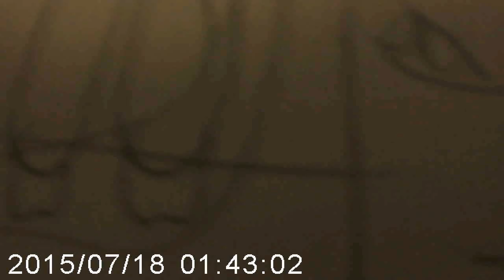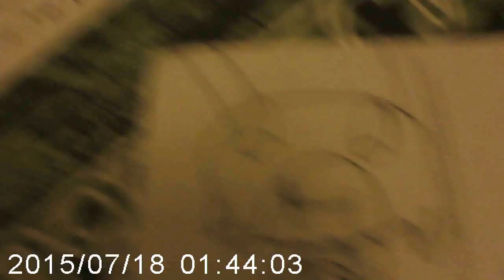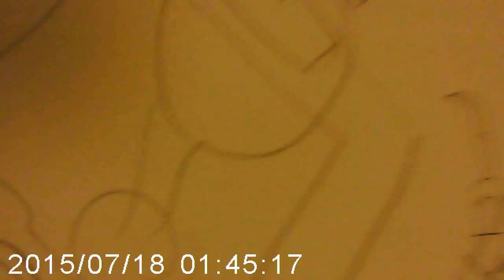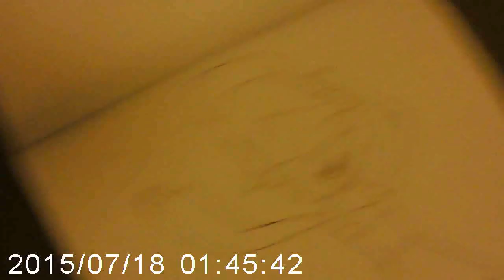Obrazki #1 Kot?! (Opis) :3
Cześć to jest mój pierwszy odc na kanale jeśli chcesz więcej daj łapkę w górę a i powiedz jak włączyć i wyłączyć nagrywanie w action. Oczywiście nie musisz. :3 daj suba ;) grupa kuzyna moja grupa Mój fb Fb kuzyna kanał kuzyna Bartek135
:3.